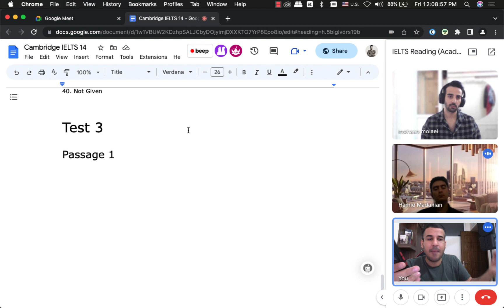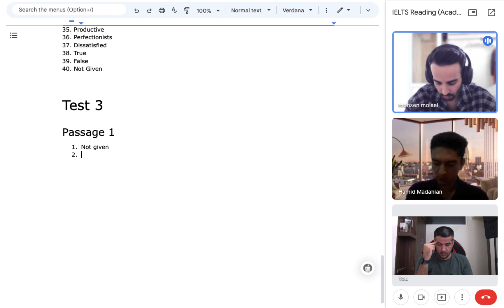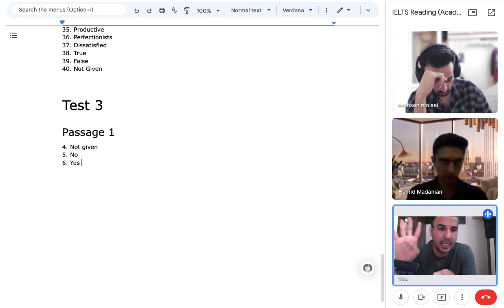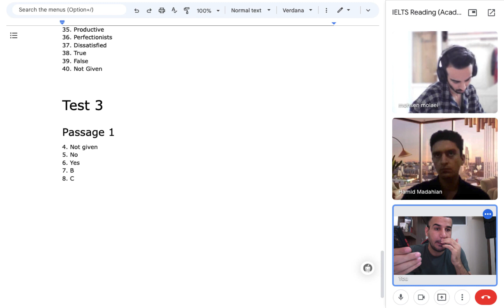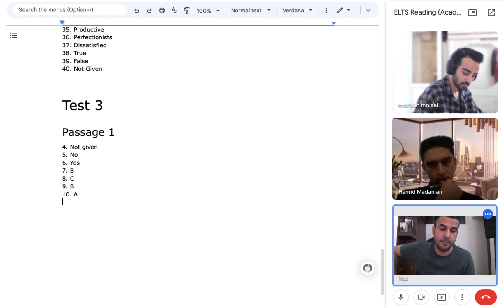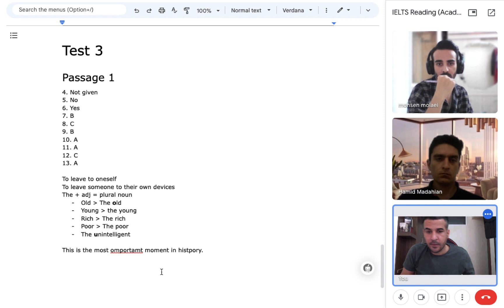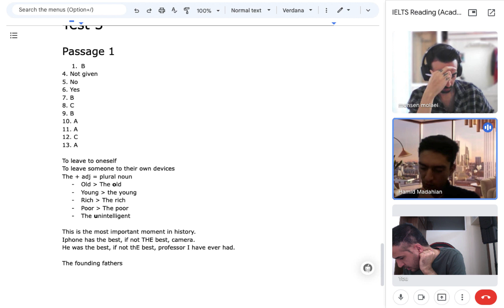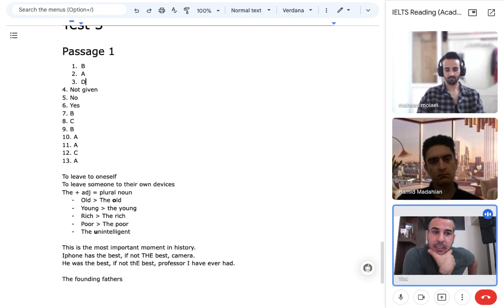کلاس آموزش ریدینگ آیلتس با کتاب کمبریج آیلتس ۱۴ آکادمیک - تست سوم متن اول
اگر مایل به شرکت در جلسه  چهل و پنج دقیقه ای رایگان برای دریافت مشاوره و شرکت در کلاس خصوصی رایتینگ تسک دو آیلتس هستید، میتونید با مراجعه به صفحه من در وب سایت زیگ یک جلسه با من در گوگل میت هماهنگ کنید:

لینک کانال تلگرام برای اطلاع‌رسانی ویدیوهای جدید و برنامه کلاس‌های گروهی

ارتباط با من برای مشاوره و کلاس خصوصی

لینک هماهنگی مستقیم جلسه‌ی مشاوره و تعیین سطح آنلاین

Thumbnail photo credit: Green Chameleon on Unsplash.com